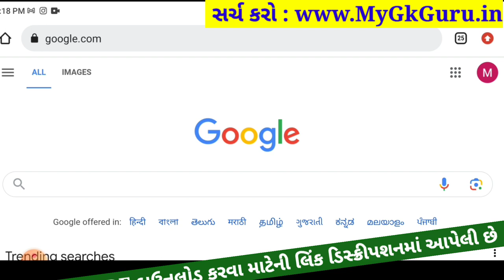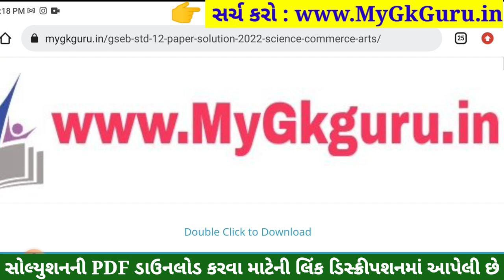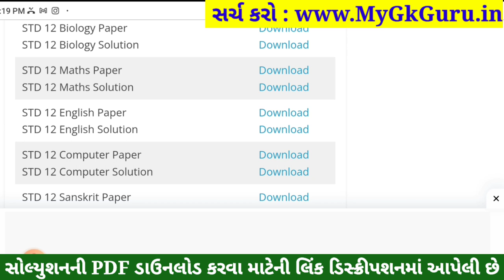std 12 maths ekam kasoti 2023 september, std 12 ekam kasoti 2023 maths, std 12 maths ekam kasoti